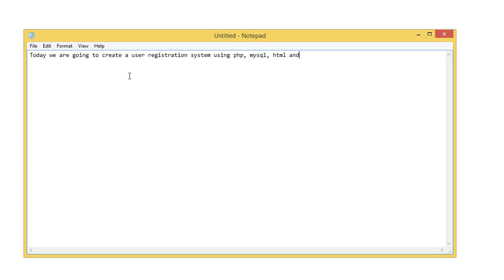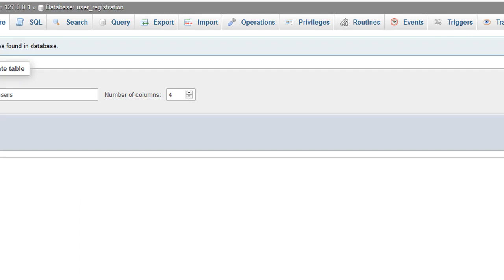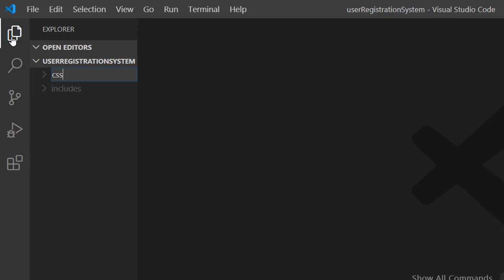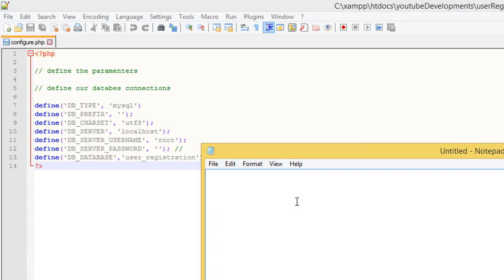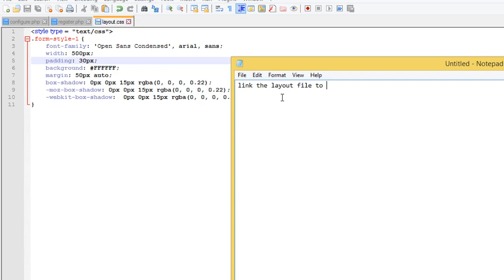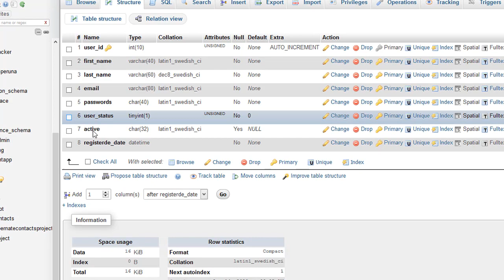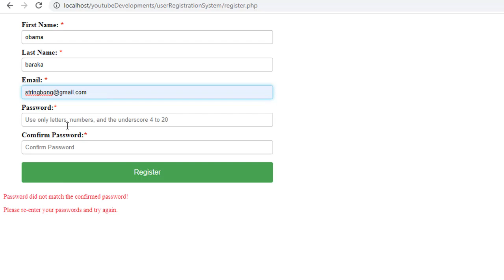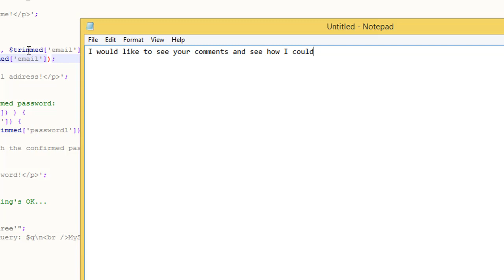USER REGISTRATION SYSTEM PHP MySQL HTML CSS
I will walk you through how to build user registration system from scratch step by step in 30 minutes.